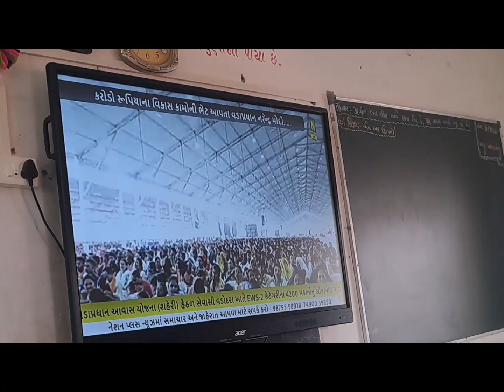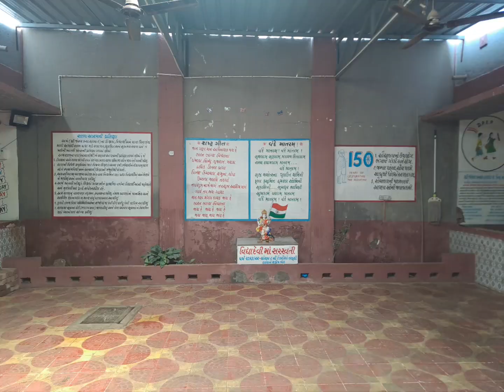e lokarpan kanyashala 1 jesar